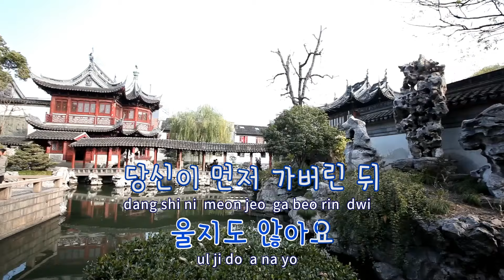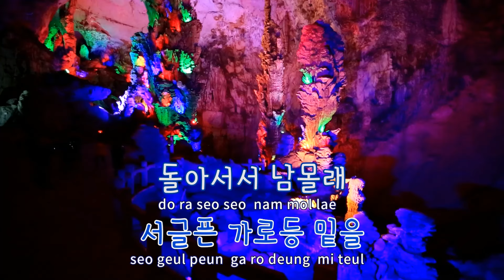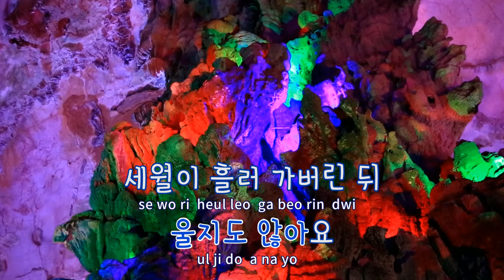[TJ노래방] 안녕 - 배호 / TJ Karaoke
안녕  --  배호